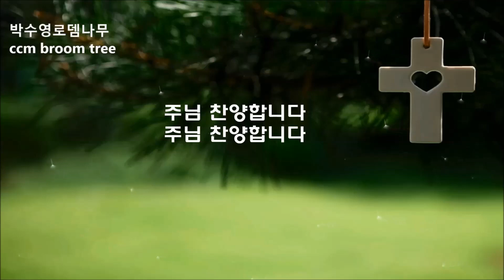주님은 나의사랑 [주님은 나의노래 3곡반복]박수영로뎀나무ccm broom tree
후원계좌(박수영)
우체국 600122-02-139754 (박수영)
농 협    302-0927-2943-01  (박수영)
주님은 나의 사랑 주님은 나의 기쁨
주님은 나의 노래 주님 찬양합니다